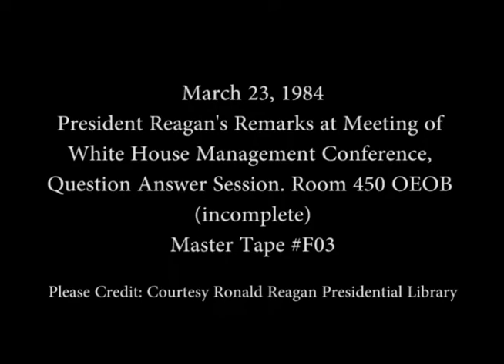President Reagan's Remarks at White House Management Conference on March 23, 1984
Full Title: President Reagan's Remarks at Meeting of White House Management Conference, Question Answer Session in Room 450 OEOB (incomplete) on March 23, 1984

Transcript: N/A

Production Date: 3/23/1984

Access Restriction(s):Unrestricted
Use Restriction(s):Unrestricted